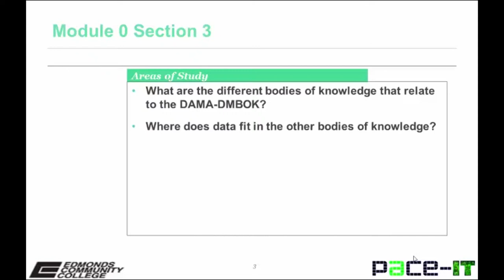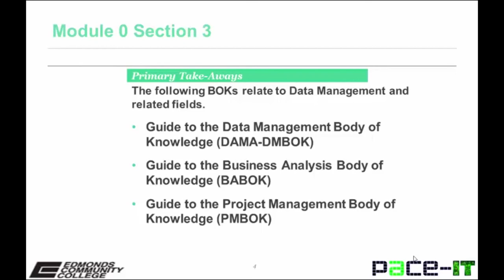Pace IT, Data Management Lectures: Module 0.3 - CDMP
Data Management Course overviews, PACE-IT (Progressive, Accelerated Certifications for Employment in Information Technology)